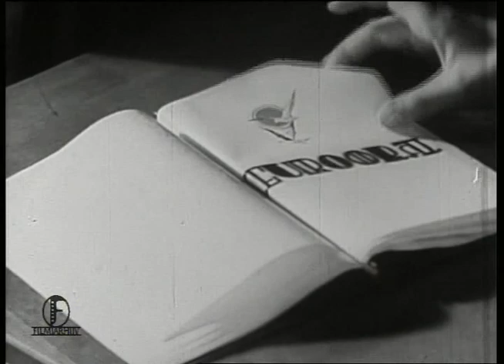Eesti Kultuurfilm Eesti Algkool 1939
Estonian elementary school 1939